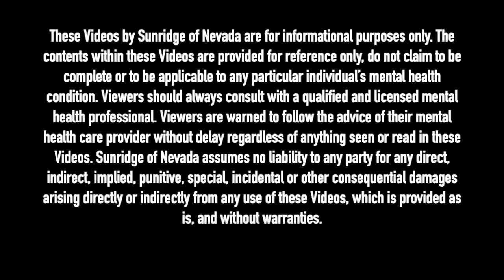THERAPIST BREAKS DOWN XXXTENTACION'S 'FLOOR 555' | LACK OF PARENTAL SUPPORT/DYSFUNCTIONAL CHILDHOOD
Licensed Clinical Social Worker, Bruce Mufson breaks down XXXTentacion's song 'Floor 555' from the album ?, to give you insight into what X was really saying in this song.

+ IF YOU WOULD LIKE TO SHOW YOUR SUPPORT TO HELP GROW THE CHANNEL:

Dash - XrQFb8sE6DgYLFXVrxSgD4pjXADjyY7fMm